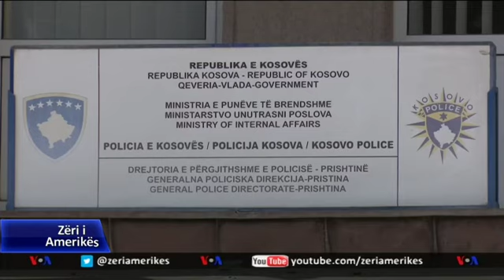Dhuna dhe vrasjet ndaj grave në Kosovë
Sot në qytetin e Prizrenit u mbajt ceremoni e varrimit të Armenda Aliut, e cila u vra nga i shoqi në fillim të kësaj jave. Vrasja e saj nxiti reagime të shumta në Kosovë ku organizatat që merren me mbrojtjen e të drejtave të grave shprehen të shqetësuara me shtimin e rasteve të tilla.